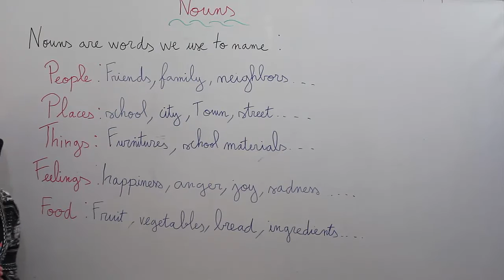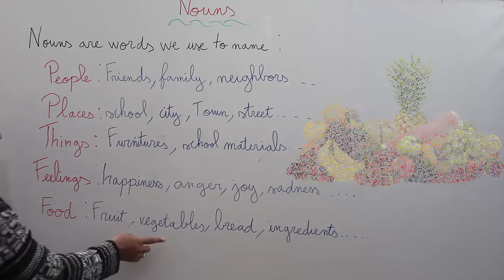الجدع المشترك : ( Nouns ( people -places - things - feelings - food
الطالبة الجامعية  المتفوقة : عديلة بن دحو  / المستوى : الجدع المشترك العلمي و الأدبي